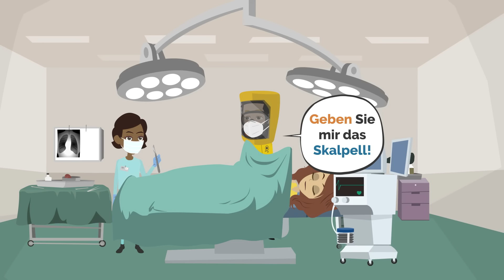Deutsch lernen | Mia hat ein großes Problem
Mia Deutsch lernen als Fremdsprache mit Wortschatz, Verben und Nomen. Diese Deutschlektion ist für Anfänger A2, B1 und B2, aber auch für Fortgeschrittene B1 und C1 geeignet.

In der Grammatik geht es um Nomen bzw. Substantive mit Artikel und Kasus und Verben konjugieren.

Mit unseren Deutschlektionen für Deutsch als Fremdsprache (Deutsch A1, Deutsch B1, Deutsch B2 bis Deutsch C1) lernst du deutsche Grammatik. Mit den Filmen auf Deutsch kannst du deine deutsche Aussprache verbessern, üben durch Hören und Nachsprechen, deutsche Redemittel und Dialoge auf Deutsch lernen, dein Deutsch Wortschatz erweitern, Deutsch verbessern, Deutsch verstehen und Deutsch sprechen lernen. Du findest Lektion zu Deutsch lernen mit Spass, Deutsch lernen mit Dialogen, Online Deutsch lernen als Fremdsprache, Deutsch lernen mit Geschichten und Online Deutschkurse / Deutschvideos für Deutschlerner hier bei deinem Deutschlehrer und deiner Deutschschule! Lerne Deutsch mit englischen Untertiteln. Learn German with English subtitles.